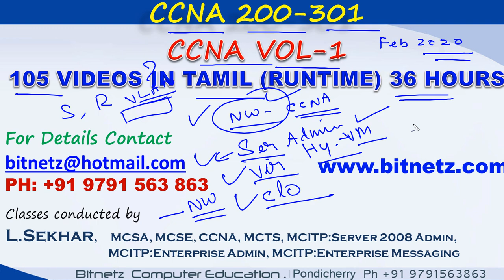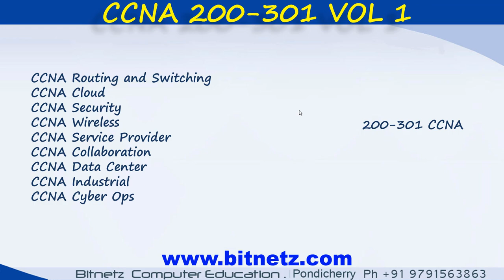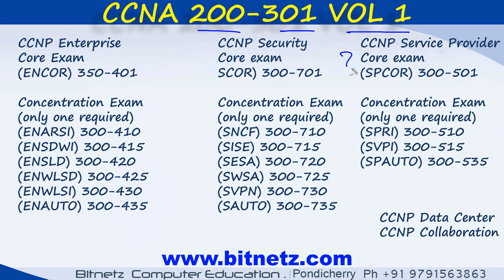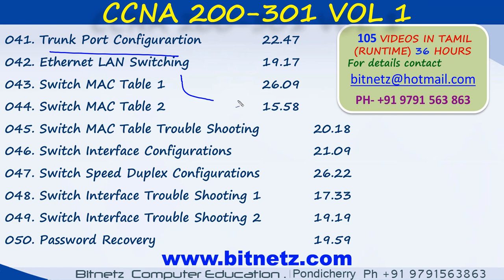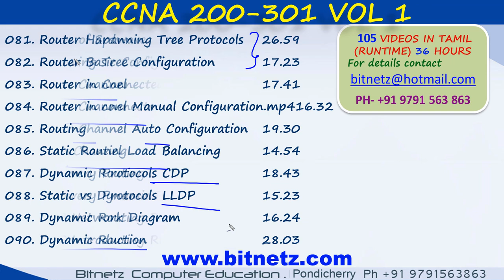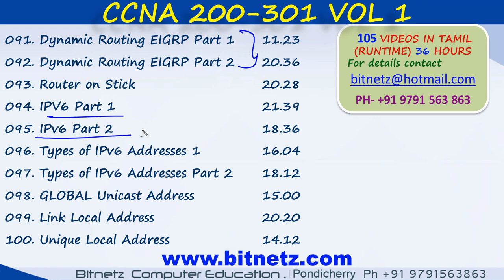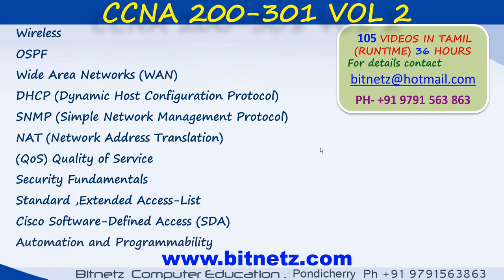CCNA 200 301 Vol 1 in TAMIL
Its CCNA 200 301 Vol 1 in TAMIL .